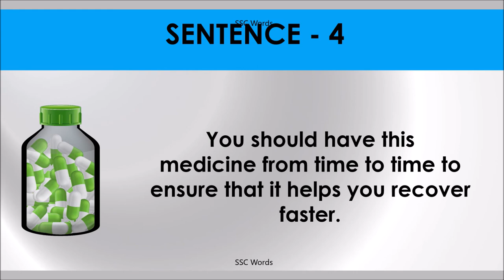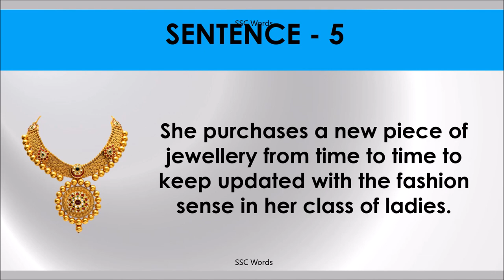FROM TIME TO TIME Idiom 575 # Meaning and five sentences # SSC Words